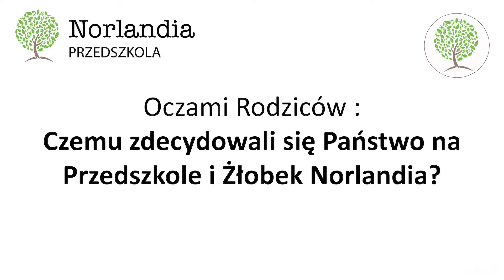Sprawdzony wybór dla Rodziców - Przedszkole Norlandia Kuronia. Zapraszamy!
Jesteśmy siecią skandynawskich Przedszkoli i Żłobków. Nasze miejsca są przygotowane na przyjęcie dzieci w wieku od roku do 6 lat.Oferujemy międzynarodowe standardy nauczania i program edukacyjny wszechstronne wspierający rozwój dziecka. Bardzo ważnym dla nas aspektem wychowania jest rozwój w rodzinnej atmosferze, wzajemnym szacunku i empatii.

Materiał ma charakter promocyjny i dotyczy Przedszkoli i Żłobków Norlandia w Polsce. Przedszkola i Żłobki Norlandia
Rekrutacja: 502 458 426 Zapraszamy!

Nasze placówki:
✔️ Przedszkole Epic (Warszawa, ul. Kolejowa)
✔️ Przedszkole Wola (Warszawa, ul. Jana Kazimierza)